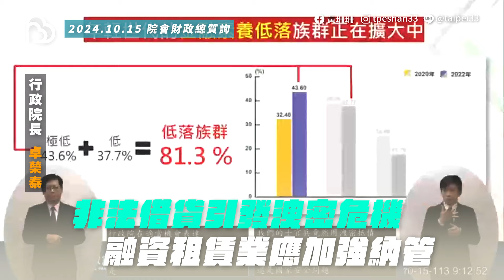黃珊珊【全院委員會質詢】兩岸情勢緊張，是否完成金融兵推準備?非法借貸引發洩密危機融資租賃業應加強納管!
黃珊珊委員10/15向行政院卓榮泰院長提出質詢。

黃珊珊首先指出，中國對台灣步步進逼，從軍演、法律戰到輿論戰，相關侵擾每日都在進行；而烏俄戰爭的前例，也顯示俄羅斯在進攻烏克蘭之前，也對烏克蘭金融體系進行攻擊。黃珊珊指出，去年行政院做過金融兵推，今年是否有同樣進行金融兵推？

對此，卓院長表示，去年自己並未參與；而今年尚未辦理金融兵推。

黃珊珊指出，我們要強化民眾的信心，不能讓民眾被ATM無法領錢的假訊息給欺騙，強化人民對金融體系的信賴是必要的。黃珊珊直言，去年做過的金融兵推，未來理當成為例行性辦理的業務、如此方能強化民眾對金融體系的信心；並且兵推後也應作成報告。

卓院長則回應，將會有動作向民眾表示已經做好準備。

黃珊珊其次詢問，財政收支劃分法已經討論許久，行政院的院版修正草案何時提出？

對此，卓院長表示，目前版本就是最佳版本，並會持續對地方政府給予補助。

黃珊珊指出，過去一段時間以來，包括陳前總統、蔡前總統均表示應該修正財劃法，難道時移勢易，過去不好的東西在520之後突然就變好了嗎？

卓院長則表示，財劃法可以是朝野協商內容之一。

黃珊珊強調，在垂直分配部分，民眾黨的財劃法版本增加統籌分配稅款約2700億元，對地方的補助只會多不會少，並堅守不影響中央正常政事的原則；黃珊珊指出，另外在水平分配部分，則會讓各地方都能獲得更多統籌分配稅款補助。

黃珊珊重申，上會期財政委員會已經通過提案，要求行政院提出版本；黃珊珊直言，行政院不能無視財政委員會的提案，以拖待變。

在融資公司所造成的亂象上，黃珊珊指出，今年已經有二件國軍因為與融資公司借款，因無法償債而已偷機密的方式抵債；國軍雖然現有規定不得與不法機構進行金融往來，但是依照現行法規，融資公司是不法機構嗎？

對此，金管會主委表示，融資業務在銀行法上不是特許業務，因此只要完成公司登記就能從事相關業務。

黃珊珊直言，這也是為什麼融資公司問題嚴重。黃珊珊表示，軍人因為其身份關係，因此借款上相對容易；而這些非金融機構已放貸換取機密的方式非常需要管理。黃珊珊直問：行政院對此是否要進行管理？

卓院長表示，非常支持金管會的監管動作。

黃珊珊委員重申，民眾黨希望將融資租賃公司進入納管，也提出專法版本；行政院是否願意在一個月內將融資租賃公司納管，並提出版本？

卓院長正面回應，會在金管會提出報告後回覆。